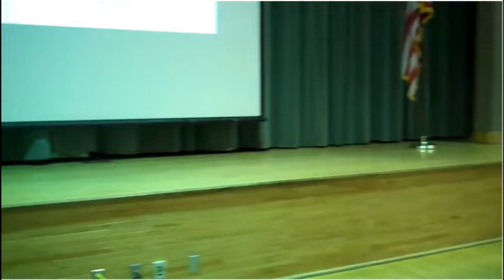Near Riot at 2012 Plan Bay Area Workshops in Santa Rosa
Jake McKensie, Rohnert Park Politician and  Regional Representative tries to calm the angry crowd at Plan One Bay Area Workshop in Santa Rosa.  The workshops received similar reception across the Bay Area as people understood that this was a takeover of local governments and converting our local jurisdictions to an administrative technocracy.  Years later, the MTC and ABAG continue to push their agenda.  Most of the public has not waken up to the outrageous assault on our freedoms.

In 2012, we had our first "One Bay Area" workshops and near riots broke out.  The first people to object were a mix of housing activists and Tea Party groups espousing exotic conspiracy theories. Many dismissed them but they did shine a light on the huge injustice about to be imposed upon the people of the Bay Area.  Others got involved.  In Marin, long a bastion of environmentalism and intentional growth formed Citizen Marin, a non partisan coalition of local citizens.  They understood  that this "One Bay Area" plan was nothing but a smoke screen for developers and the destruction of communities just like  Marincello in the 1960s. While none of the scenes in Marin were nearly this extreme,  Plan Bay Area has awaken a sleeping giant and today,  "The CASA COMPACT" is the full realization of the dream legislative prescription.  If implemented, it will be the biggest takeover of local government in the history of the United States since the Civil War.  We expect Marc Levine, Assemblyman,  Mike McGuire, State Senator,  and our local politicians to back our sovereignty.